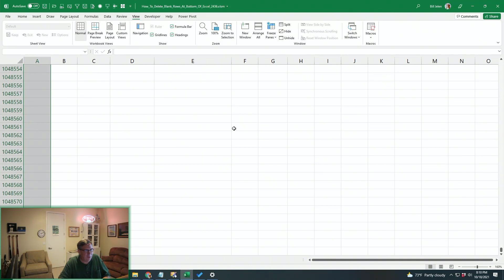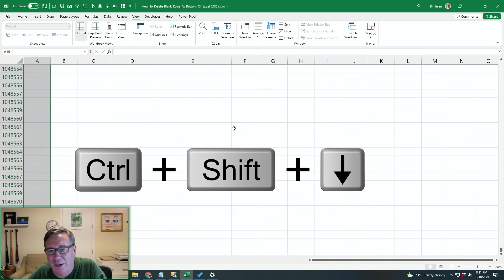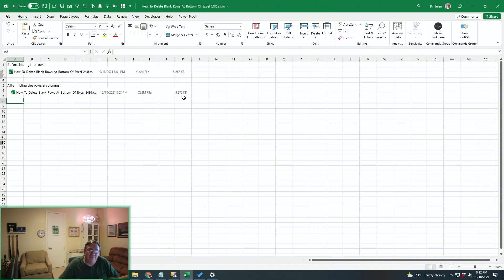Excel - How To Delete Blank Rows At Bottom Of Excel - Episode 2436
Microsoft Excel Tutorial: "My spreadsheet must be haunted" is a great opening line to an Excel question sent in just before Halloween. You have 1510 rows in Excel. You try to Delete Sheet Rows from A1511 to A1048576, but the rows keep coming back.

Welcome to the MrExcel Podcast, where we dive into all things Excel. In today's episode, we're tackling a spooky problem - how to get rid of those pesky blank rows at the bottom of your Excel worksheet. It's a common issue that can be frustrating to deal with, but fear not, we have a solution for you.

So, you've tried the usual method of selecting the rows and hitting "Delete Sheet Rows", but those blank rows just won't budge. It's almost as if your worksheet is haunted. But don't worry, you're not alone. Many Excel users have faced this issue and we're here to help you solve it.

First, let's clarify that you don't actually have a million rows of data. You only have 1510 rows of data and you don't want to see anything else. So, here's what you can do - start by selecting cell A1511 and then hit Control+Shift+Down Arrow to select all the rows below it. Next, go to the Home tab, click on Format, then Hide and Unhide, and select "Hide Rows". This will hide all the blank rows below your data. Repeat the same process for columns J and beyond by selecting cell J and hitting Control+Shift+Right Arrow, then hiding the columns. Voila! Your data now goes from A through I with no white space to the right and no blank rows at the bottom.

But what if you need more rows in the future? No problem. Simply select a cell in the middle of your data and hit Alt+I+R or go to the Home tab, click on Insert, and select "Insert Sheet Rows". This will add more rows without activating the blank rows at the bottom. And if you need multiple rows, just repeat the process. It's that simple.

Now, you may be wondering, what's the harm in just leaving those blank rows there? Well, aside from being an eyesore, it can also cause issues with your data analysis and calculations. So, it's best to get rid of them. And don't worry, this trick may not be in my book, MrExcel 2021, but there are plenty of other useful tips and tricks in there. Click the "I" in the top right corner for more information.

(0:00) Delete rows & they are still there?
(1:20) The solution
(2:10) Adding more rows
(3:09) Clicking Like really helps the algorithm

How can you delete all of the whitespace at the bottom of Excel?
How can you delete unused rows at the bottom of Excel?
How can you delete unused columns to the right of your Excel data?

Note: If you arrived at this video because Excel thinks you have a million rows of active data but you only have 100 rows, then you need to follow the steps in this video instead